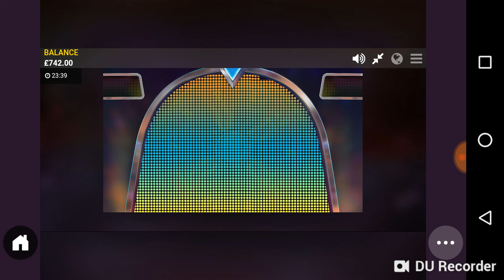Mystery reels BIG STAKE!!!!!